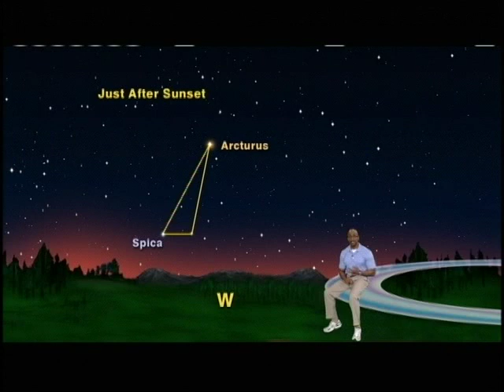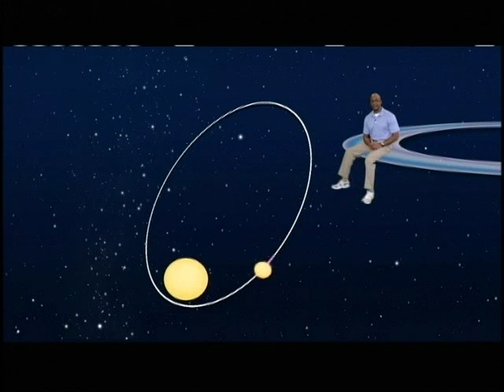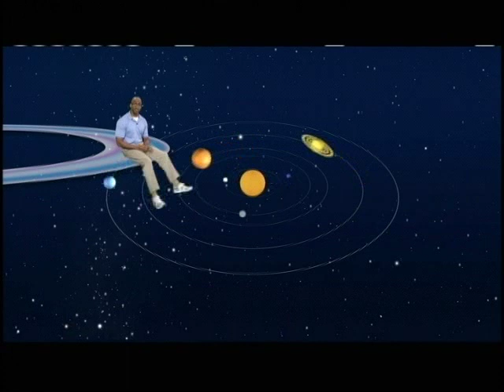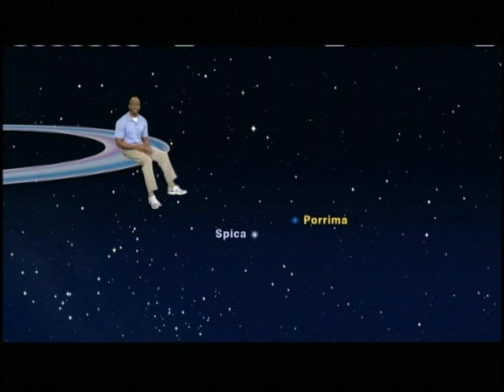Jack Horkheimer Star Gazer 5 Minute Aug. 22-28, 2011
"Saturn, Spica And Selene, Oh My!
And Saturn Says "Bye-Bye" To A Pair Of Dancing Stars"